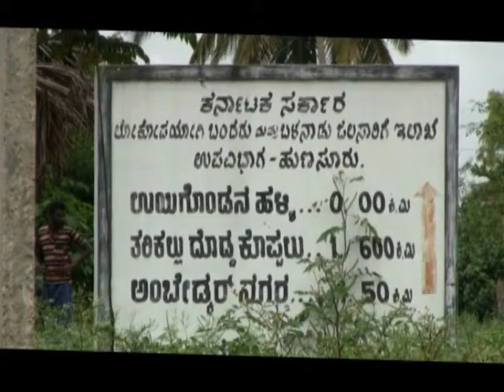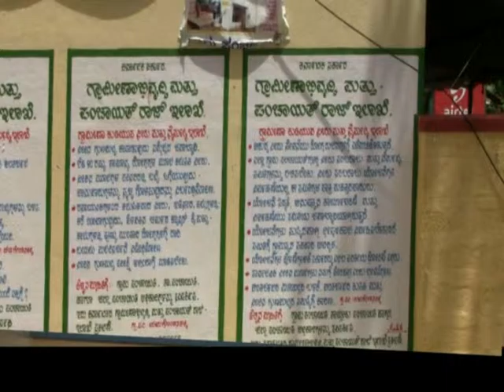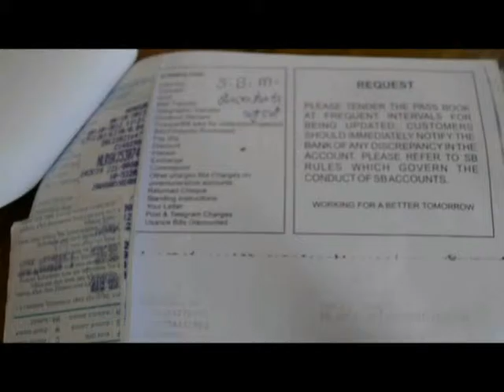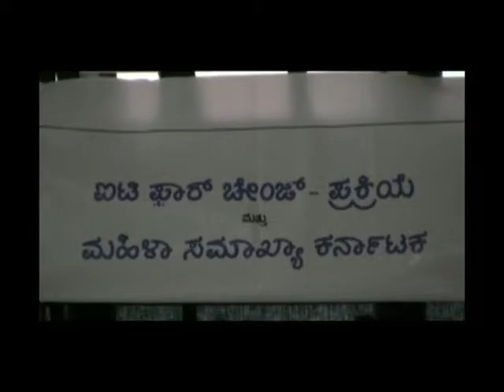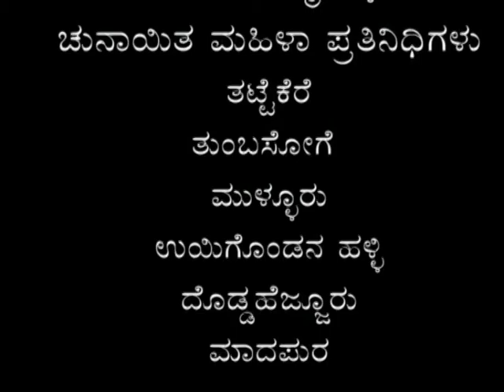Nodu Sakhi - Episode 2